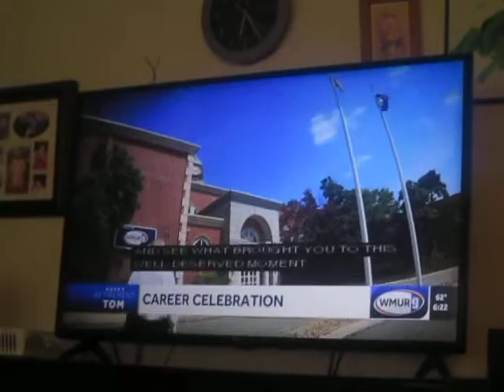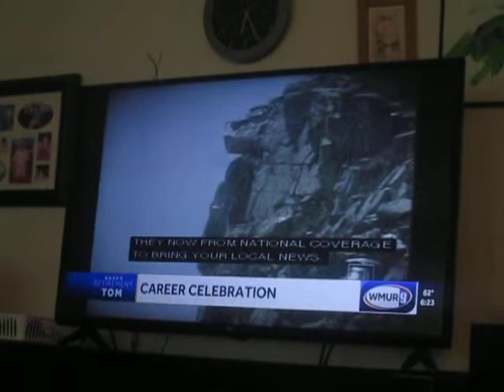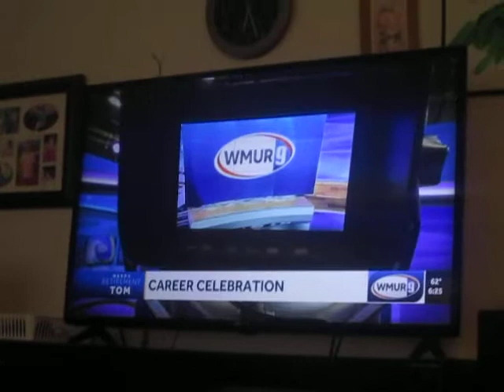Tom Griffith signs off from News 9 at 6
I was so sad to see @WMUR Tom Griffith sign off for the final time. I would like to wish him a happy retirement. I always knew this day would come, maybe because he was the oldest reporter at @WMUR for 35 years. Tom Griffith will be missed. In favor of his retirement, the studio was named after him as the Tom Griffith Studio. I also wanted to pay a tribute to Tom Griffith by having the cable box on my TV tuned in only to channel 9 for two whole weeks. I am going to miss that reporter!

Please do not post any comments in the comments section.